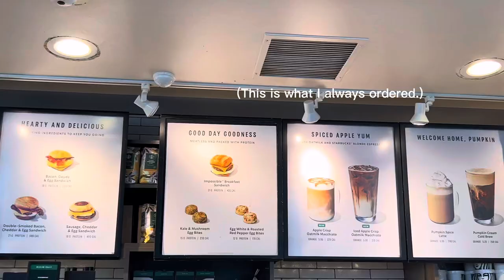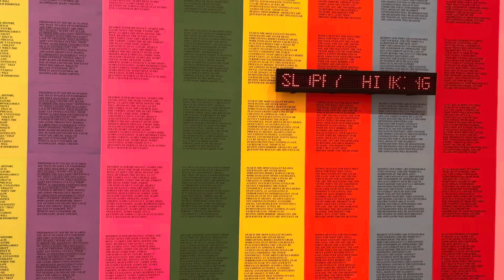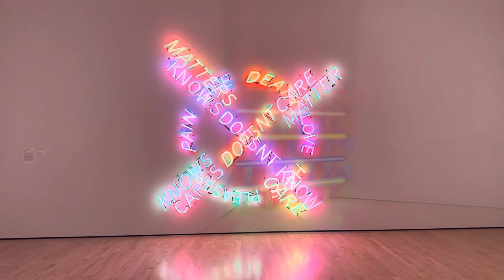A DAY IN SAN FRANCISCO | Museum Vlog | Day Out P.1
I want to San Francisco Museum of Modern Art. This is the part 1 (Museum Vlog) of my A Day in San Francisco.